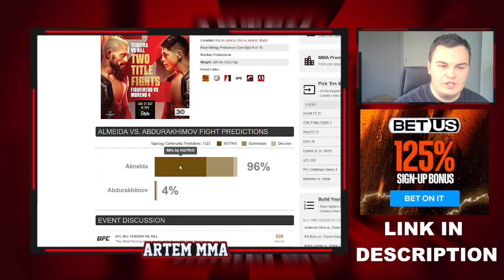Jailton Almeida vs. Shamil Abdurakhimov - UFC 283